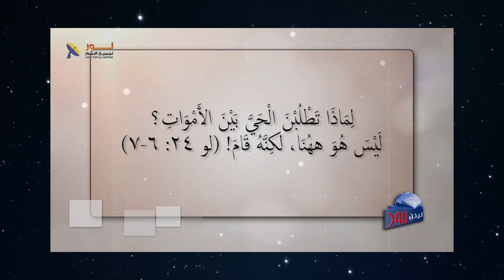611 بدون يسوع المسيح لا يوجد رجاء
بدون يسوع المسيح لا يوجد رجاء